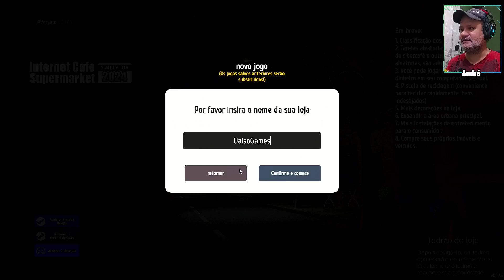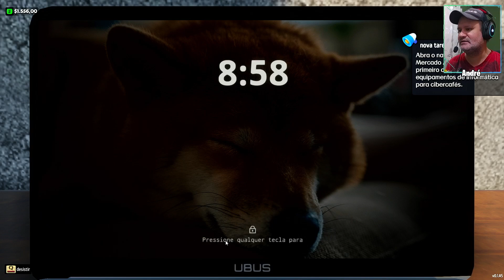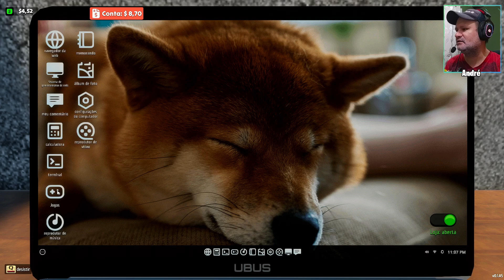Primeiros 20 Minutos em Internet Cafe & Supermarket Simulator 2024: Vale a Pena? (Early Access)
Internet Cafe & Supermarket Simulator 2024, gameplay, pc, é um jogo de simulação abrangente que combina a gestão de um cyber café e de um supermercado. Assuma o papel de proprietário de uma loja, aplique seu tino comercial e expanda seu império passo a passo.
Jogo: Internet Cafe & Supermarket Simulator 2024 🎮🎮🎮
Plataformas: PC via Steam
Data de lançamento: 16/mai./2024
► Me segue lá no:
Agradeço por assistir a minha gameplay de Internet Cafe & Supermarket Simulator 2024. Se você gostou dos vídeos e quer ficar por dentro de mais conteúdo relacionado a jogos, não se esqueça de se inscrever no canal e ativar as notificações para não perder nenhuma atualização.
🎮 PC GAMER:
Processador: i5 9400F
Placa de vídeo: Radeon RX 6750 XT | AMD
Placa Mãe: TUF B360M-PLUS GAMING/BR
SSD: 250gb / Ssd M2 1tb
Memória: 32gb

🎥 PC GRAVAÇÃO:
Processador: AMD FX-6100 3.3GHz
Placa de vídeo: Radeon RX 5600 XT | AMD
Placa mãe: GA-970A-UD3
Placa de captura: PCYES
Memória: Memória 8GB